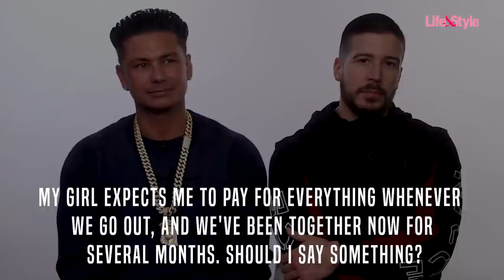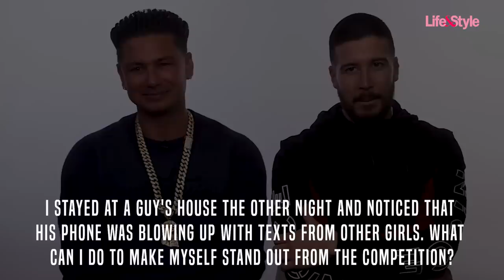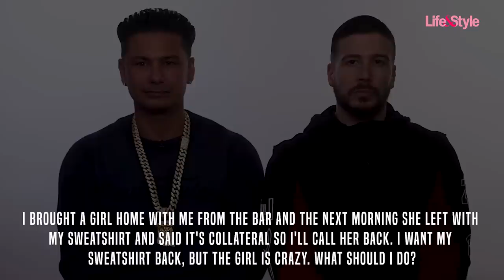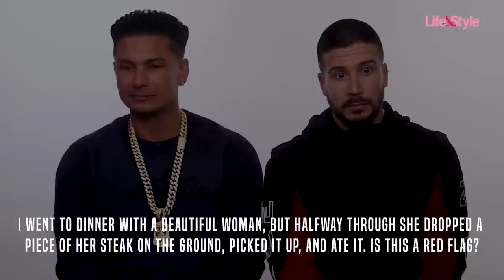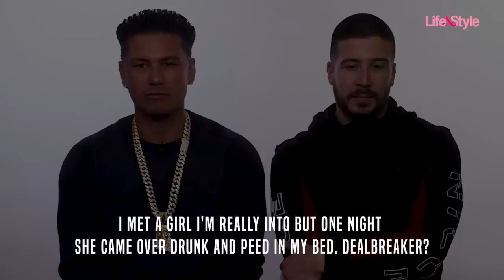Vinny and Pauly D Answer Your Dramatic Questions | Ask A Reality Star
We sat down with 'Jersey Shore' stars Pauly D and Vinny Guadagnino and asked them your deepest, most personal questions. The 'Double Shot at Love' stars dish out their best dating advice, like what to do when your girl won't pay for anything or tends to indulge a bit ~too~ much at the bar.

Have you ever wanted a reality star to answer your questions on how to deal with a certain situation?

Be sure to catch the premiere of DoubleShotAtLove Thursday night, April 11, at 8pm ET on MTV.